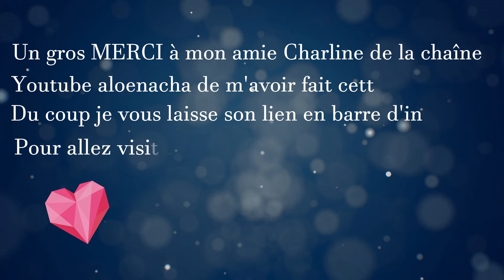Tri de ma commode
Coucou toi, j’espère que tu vas aimer la vidéo bon visionnement😘

Ps; N’oublie pas d’activer la cloche pour les notifications🔔

Voici où tu peux me trouver